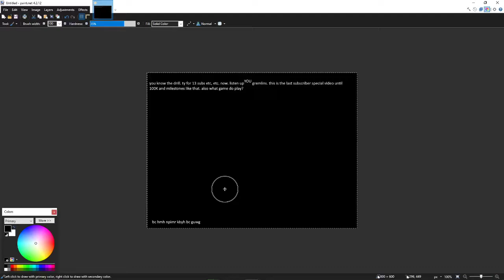13 sub special.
help m- HOW MANY TIMES DO I HAVE TO SAY TO NOT READ THE DESCRIPTION